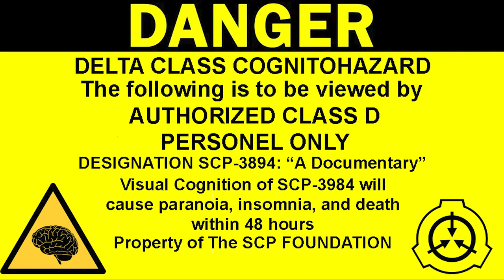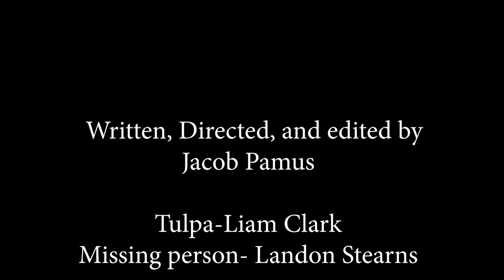A Documentary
Final Project for Single Camera Cinematography class at Grossmont College